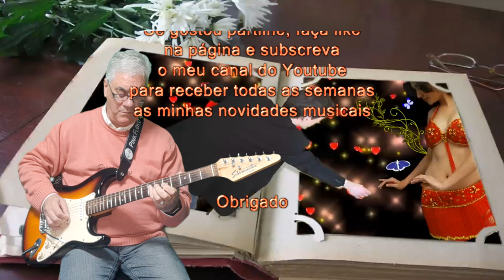La Nave del Olvido - Dina Ramos - Jorge Rodrigues (Cover)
Deixe o seu like, subscreva o canal e partilhe com os seus amigos.

La nave del olvido é o título do segundo álbum completo gravado pelo intérprete mexicano José José. Foi editado pela gravadora RCA Víctor em 1970. Participaram deste álbum compositores como Armando Manzanero, Rubén Fuentes, Dino Ramos, Leo Dan, Leonardo Favio e Nacho González, entre outros, além da presença dos arranjadores e maestros Chucho Ferrer e Eduardo Magalhães. La nave del olvido foi lançada como single em seus respectivos países (México e Argentina).

La nave del olvido is the title of the second complete album recorded by the Mexican interpreter José José. It was released by the RCA Víctor label in 1970. Composers such as Armando Manzanero, Rubén Fuentes, Dino Ramos, Leo Dan, Leonardo Favio and Nacho González, among others, participated in this album, in addition to the presence of arrangers and conductors Chucho Ferrer and Eduardo Magalhães. La nave del olvido was released as a single in their respective countries (Mexico and Argentina).

Para pedir Partituras das minhas música totalmente GRÁTIS

Pode seguir-me através dos seguintes canais:
onde poderá ver outros vídeos e algumas partituras para guitarra.